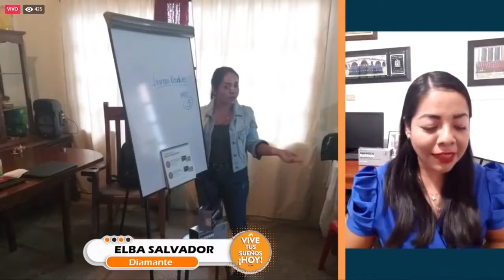Elba Salvador (Diamante) Conferencia Internacional Immunotec Dirigida Por Mujeres Martes 20/04/21